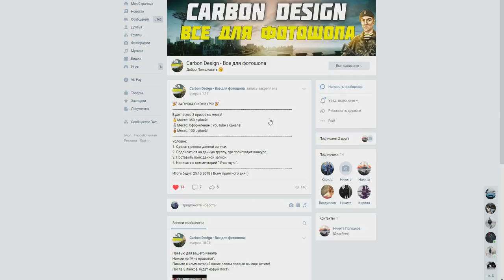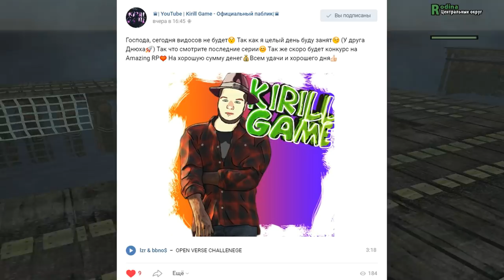CRMP Rodina RolePlay - Я ХОТЕЛ ЭТОТ БИЗНЕС НО... | УТРЕШНИЕ ПОКАТУШКИ!#184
➨Мой ник - Kirill_Putbulllovi
➨Мой номер:4444484